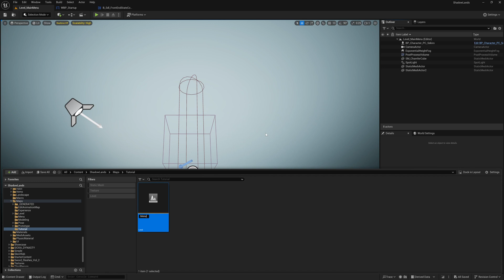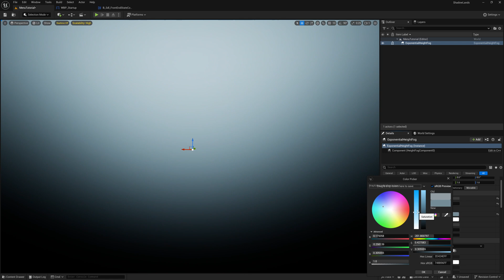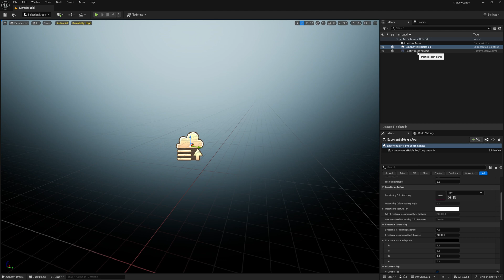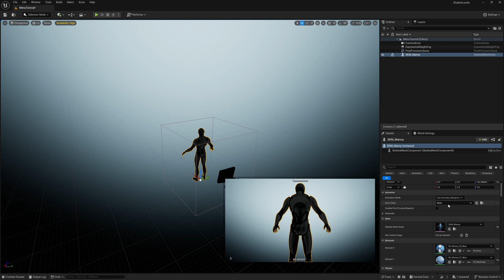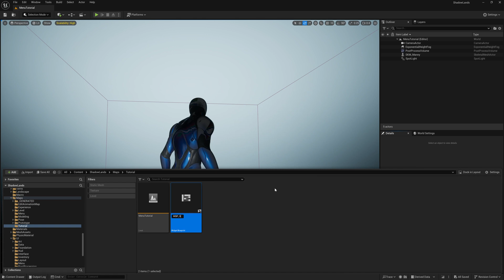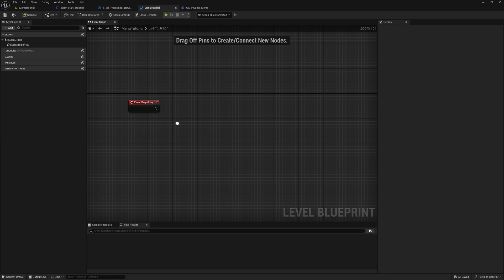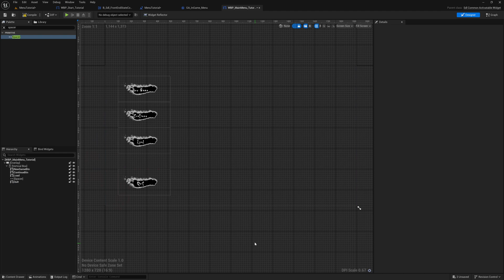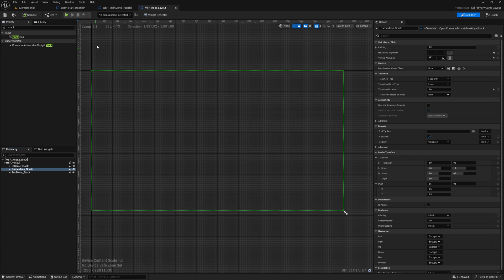How To Create Launch and Main Menu - Unreal Engine 5 Tutorial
In this tutorial, I will explain how to create launch and main menu screen for unreal engine.

Chapters:
0:00 Intro
00:47 Tutorial
09:11 Outro